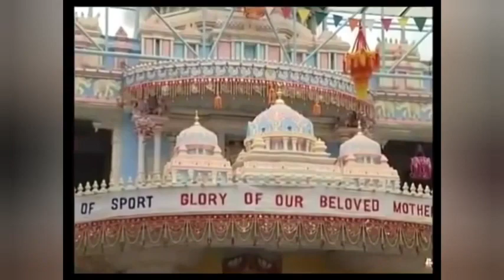सामूहिक प्रार्थना || Gayatri Mantra Chanting || July 18, 2022 || SSSSO Haryana and Chandigarh